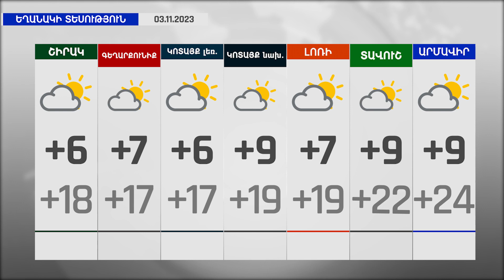Ուկրաինայի հարցով համաժողովին ՀՀ մասնակցությունը դիտարկում ենք ցուցադրական հակառուսական ժեստ. ՌԴ ԱԳՆ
Armenia 24 - Բաժանորդագրվեք մեր ալիքին։